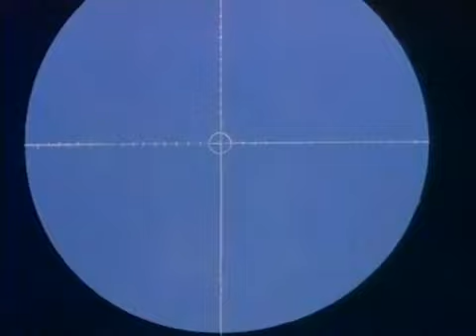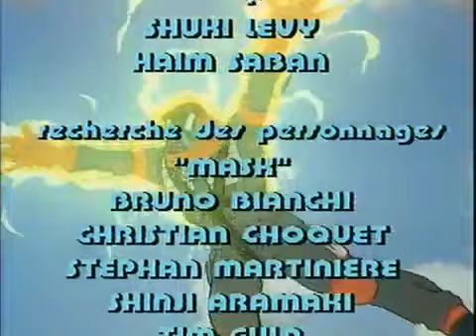M A S K 09 Pericolo dallo spazio